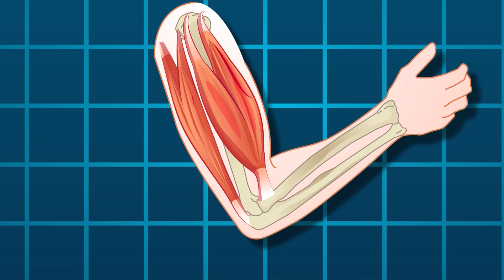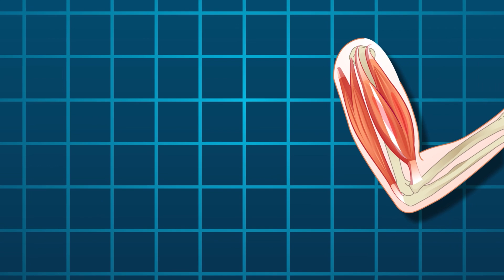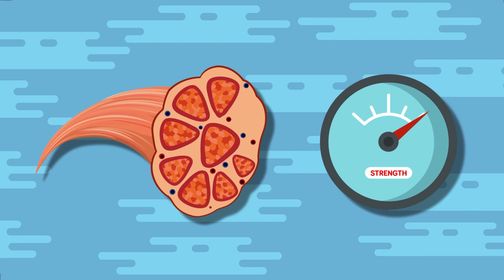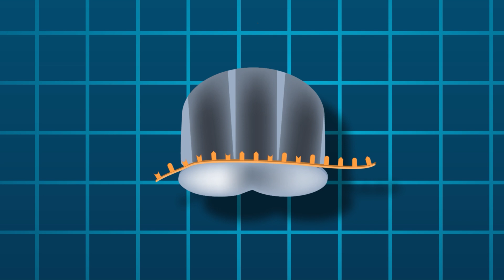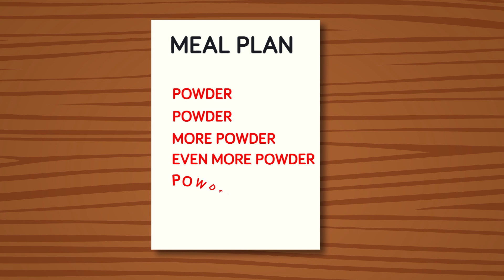New Study Reveals if Protein Powders Actually Work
Have you ever been chugging down a protein shake before an intense workout session and wondered, 'Does this thing actually help, or am I just guzzling down money that I could be spending on protein-rich meals instead?' Then worry no more because we’ve got the answers—they just might not be what you think.